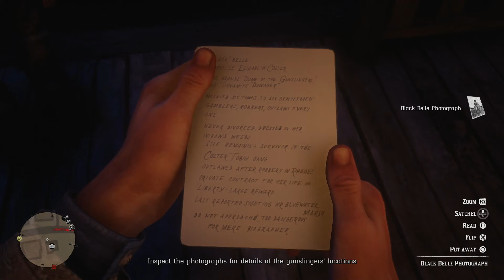Red Dead Redemption 2 | 16 | The Noblest of Men, and a Woman | PS4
Equipment:
Playstation 4 Pro system
Astro A50 (Gen 1) Headset
Captured using the Elgato HD capture card

PC Specs:
Acer Nitro 5 Laptop
8GB of RAM

Logo design by "Pandi911"
Thumbnail design by "Nasherwood"

Become a YT member!

Let's Play!
Join me as I play through a variety of games such as Metal Gear Solid, Max Payne, Halo, God of War, Air Combat, Ace Combat, Red Dead Redemption, Spider-Man